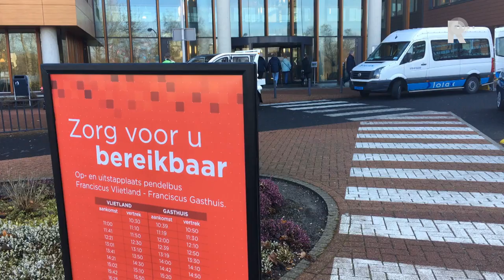Gratis pendelbus tussen Franciscus Gasthuis en Vlietland ziekenhuizen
Het Franciscus Gasthuis in Rotterdam en Franciscus Vlietland in Schiedam starten een proef met een pendelbus tussen beide ziekenhuizen. De gratis bus heeft maandagochtend zijn eerste rit gemaakt.&quot;Tussen het Franciscus Vlietland en het Gasthuis zit ongeveer zeven kilometer&quot;, vertelt bestuurslid Karin Kruijthof. Beide ziekenhuizen zijn bezig met het concentreren van zorg. &quot;Dat betekent dat patiënten soms een andere locatie nodig hebben dan ze gewend zijn. Wij zetten nu gratis bussen in als service voor de patiënt.&quot;De pendelbus rijdt elke veertig minuten vanaf elke locatie. Het is voorlopig één bus. &quot;We gaan goed onderzoeken of mensen dit waarderen en of er veel gebruik van gemaakt wordt&quot;, vertelt Kruijthof.De bus is niet alleen voor patiënten van de spoedeisende hulp, vertelt arts Leandra van den Hengel. &quot;Als we bijvoorbeeld patiënten hebben met breuken die op de andere locatie geopereerd moeten worden, dan geven we die patiënt gips. Met een pendelbusje gaat hij dan naar de andere locatie, zodat hij daar geopereerd kan worden.&quot; Soms kan een operatie beter in het andere ziekenhuis worden uitgevoerd.Patiënten met bijvoorbeeld een hartmonitor, zieke patiënten die zuurstof nodig hebben of patiënten die medicijnen krijgen met een infuus kunnen niet met het pendelbusje. Zij gaan gewoon met de ambulance.Voor Van den Hengel is het als arts erg belangrijk dat deze service er nu is: &quot;Je ziet toch dat mensen geen eigen vervoer hebben. Openbare verbinding is soms lastig. Deze service is dan denk ik erg fijn.&quot;